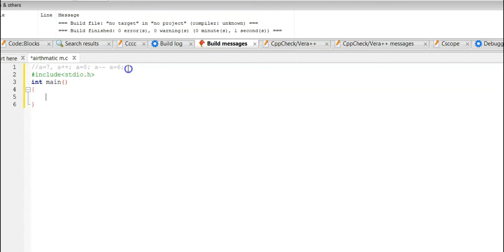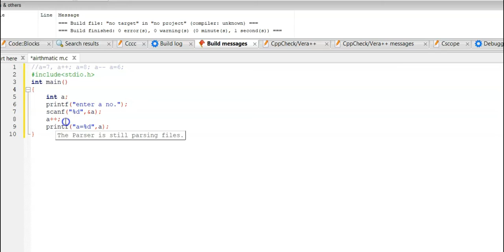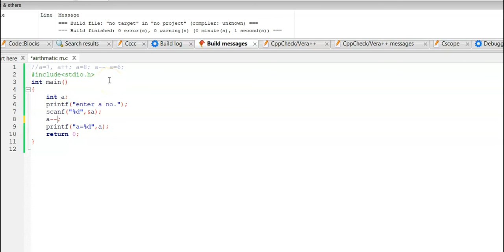C language | AIRTHMETIC OPERATORS| increment(++ & decrement(--)| In Hindi|C tutorial | basic program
Hi , everyone  this is the basic program on C.
so that u can use to start your journey in C.
this is one of the most basic program to know about Airthmetic operator.
and program to use increment(++) and decrement (--)  operator.

To get more update.